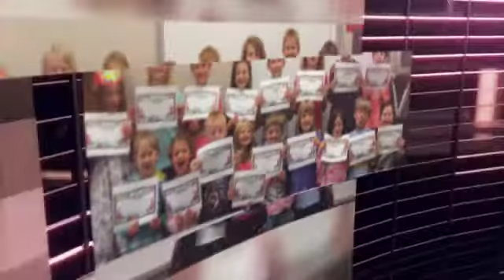SCHOOLS OUT FOR SUMMER!